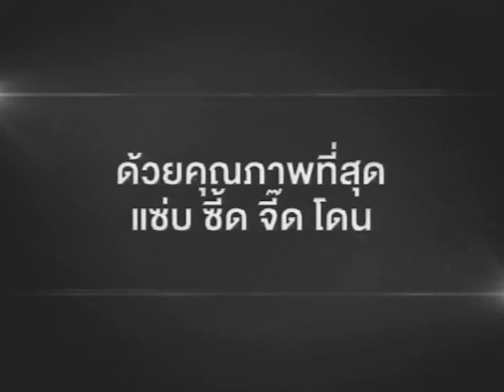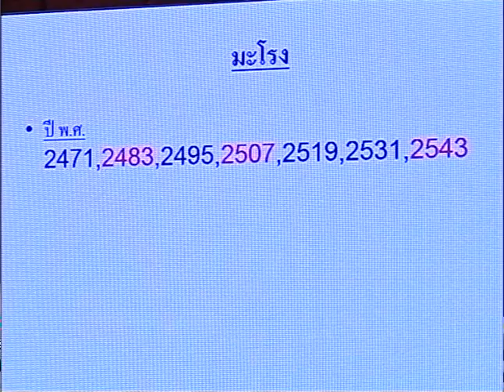งาน GMM Z Dealer Conference 2015 : ล่าขุมทรัพย์กับจีเอ็มเอ็ม แซท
บรรยากาศการล่าขุมทรัพย์พร้อมรับความร่ำรวยไปถ้วนหน้า กับงาน “GMM Z Dealer Conference 2015 : The Golden Treasure ล่าขุมทรัพย์กับจีเอ็มเอ็ม แซท” ที่จัดขึ้นเมื่อวันที่ 24 มีนาคม 2558 ณ ห้องแกรนด์รัชดา โรงแรมเจ้าพระยาปาร์ค กรุงเทพฯ ซึ่งมีดีลเลอร์จากทั่วประเทศตบเท้าร่วมงานกันอย่างคับคั่ง ส่วนภายในงานก็จัดเต็มทั้งสาระความรู้ และความบันเทิงมากมาย ติดตามรายละเอียดเพิ่มเติมที่ และ